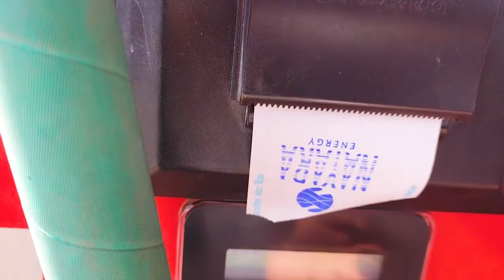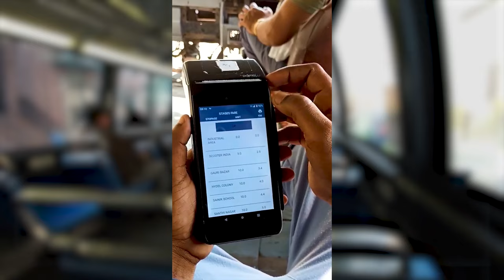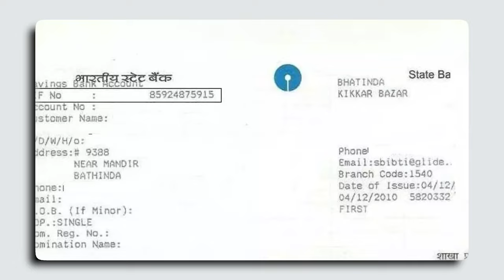Thermal Printer Explained in Hindi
About Video !
                 Doston is video me Thermal Printer ko Explained kiya gaya hai. ki thermal printer kaise kam karta hai thermal printer itna use kyu hota hai. Thermal printer ke fayade aur nuksan.